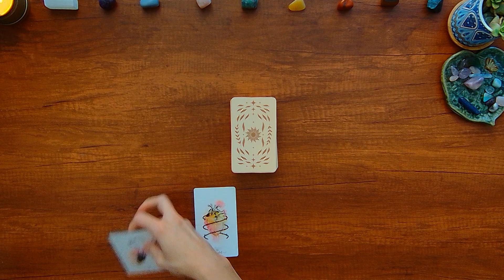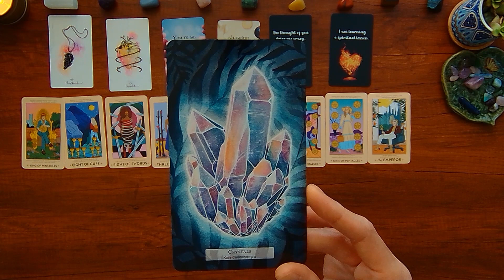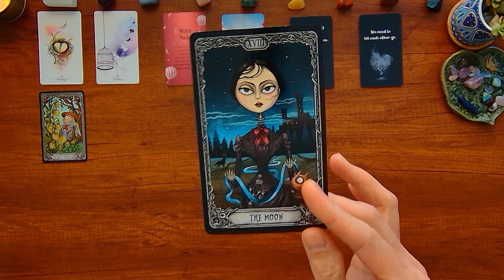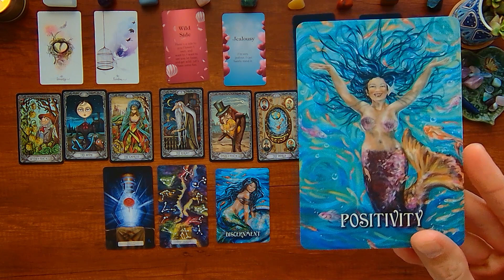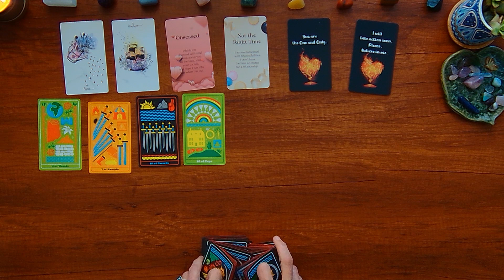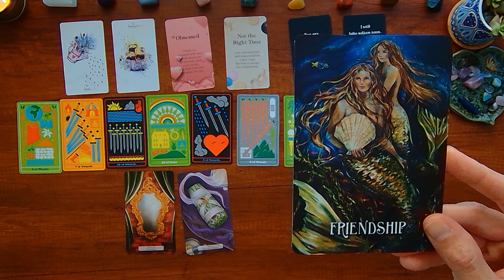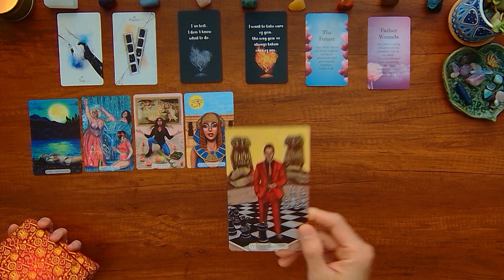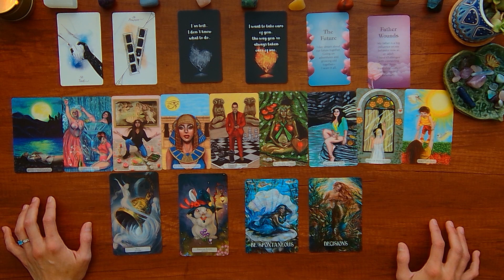Their Feelings 💗 What Your Ex Wants From You 🎴 Pick A Card 🔮✨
Pick a card love tarot reading which reveals what’s going on with your ex, what they want from you and how things would be if you got back together. Pick the pile or piles of cards that you are drawn to and click on the timestamp link below to jump to the reading of your choice.

0:00 Hello wondering watchers! Welcome to your ex tarot adventure!
2:02 Pile No. 1 ✨ Neoteric Feminine Tarot
16:17 Pile No. 2 ✨ The Dark Mansion Tarot
33:03 Pile No. 3 ✨ Tarot Disassembled
51:43 Pile No. 4 ✨ Modern Love Tarot

Recommended Videos 🎥
🤯 AITA!? 😤 Or Are THEY The Problem? 😳 Your Answer & How This Situation Plays Out ➡️ Pick a Card 🔮✨